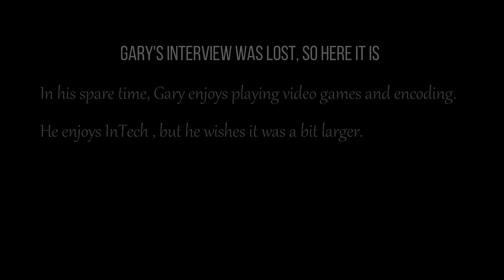InTech Informer S5 E4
Join AJ and Sydney with this week's news!